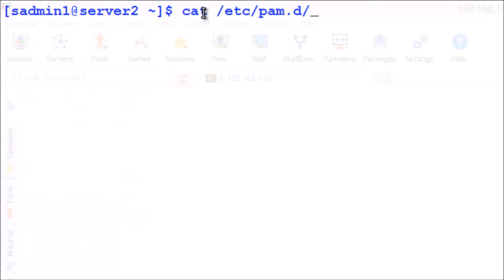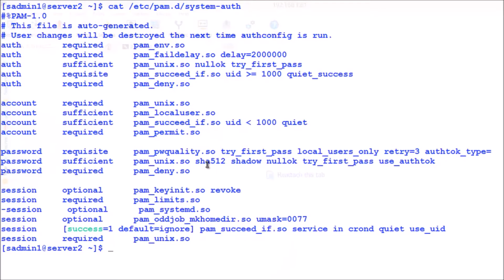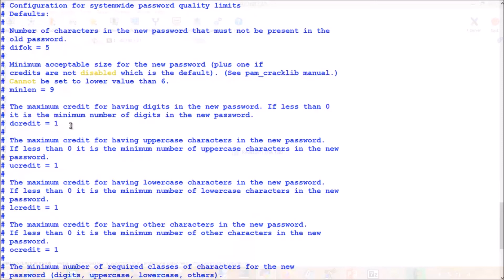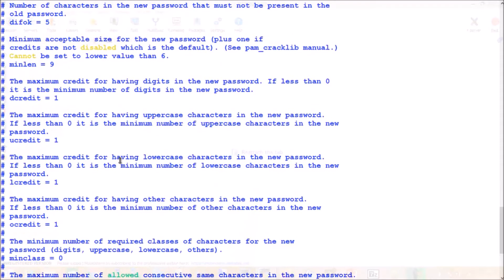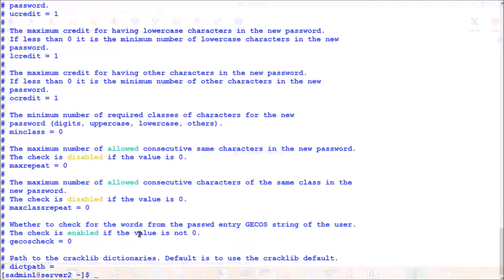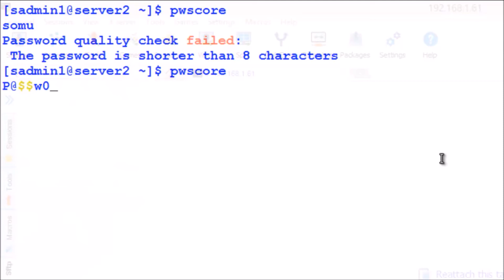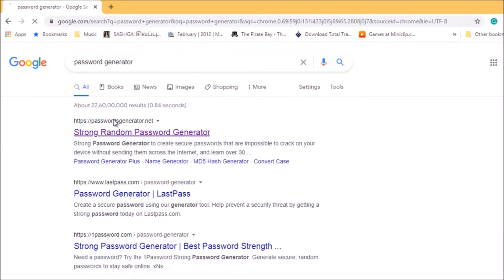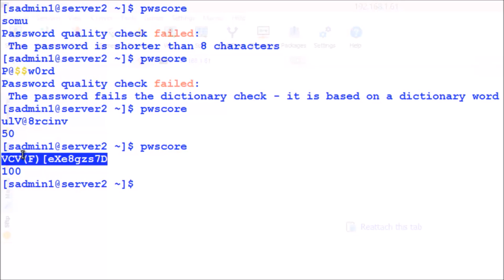LUM-#06 Linux User Administration|PAM| Implementing Password Polcies| Tamil